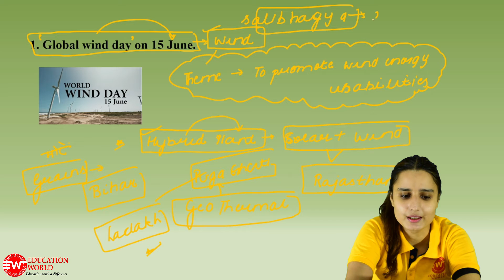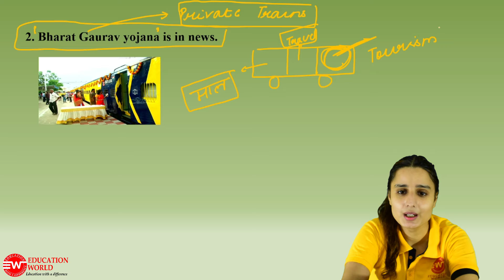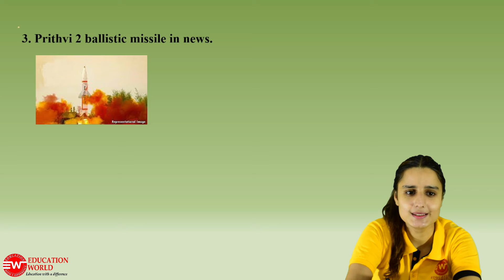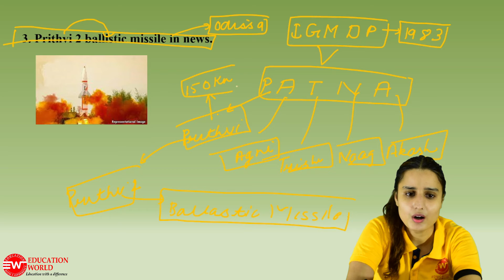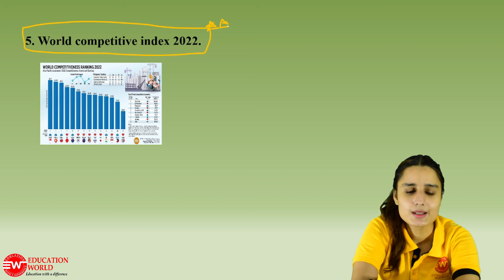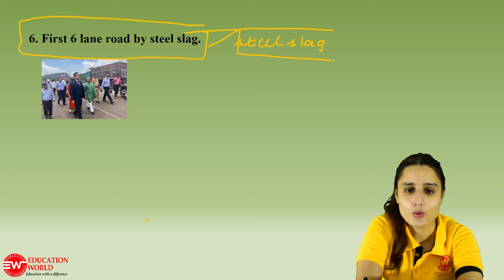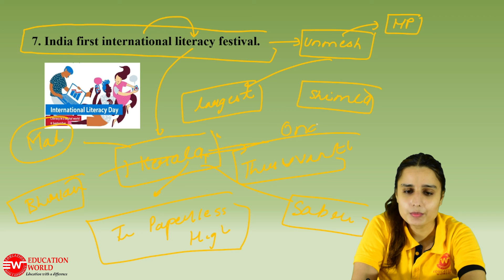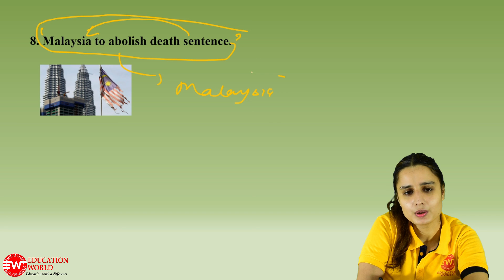18th June Current Affairs Today | June Current Affairs 2022 | Current Affairs mcq 2022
18th June Current Affairs Today | June Current Affairs 2022 | Current Affairs mcq 2022 | Current Affairs 2022

18th June Current Affairs 2022 | Current Affairs 2022 | Current Affairs By Komalpreet Mam | Current Affairs For All Competitive Exams | Punjab Current Affairs | Current Affairs 2022

18th June current affairs 2022,
18th June current affairs 2022 mcq,

18th June current affairs 2022,
current affairs 18th June